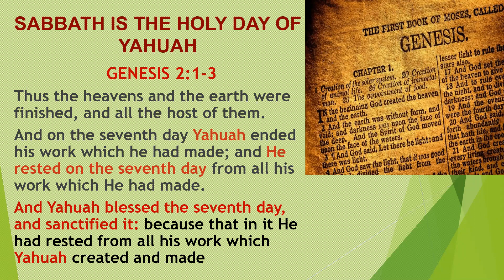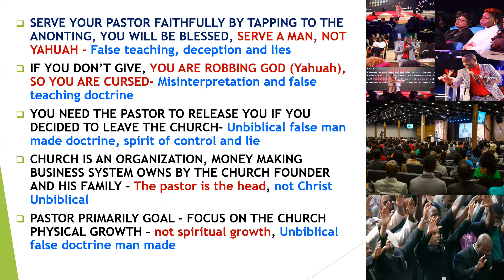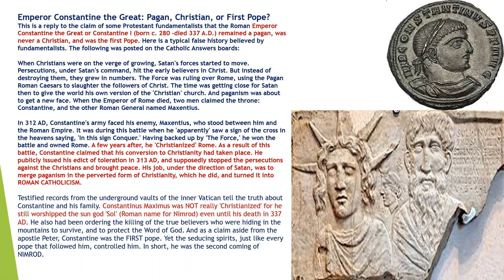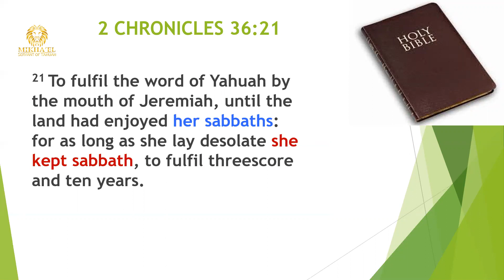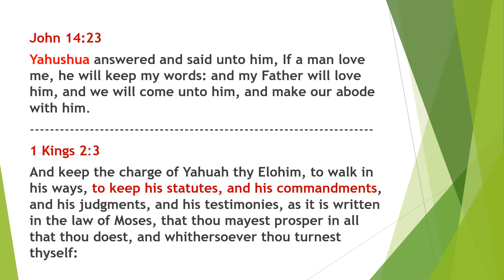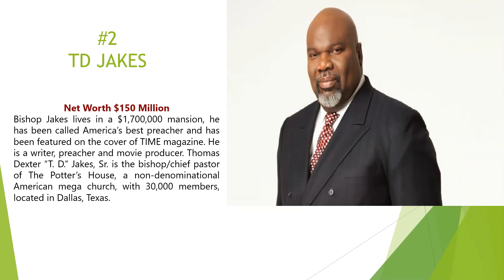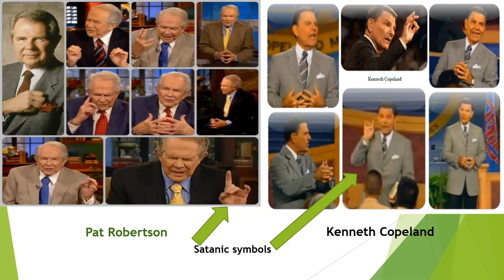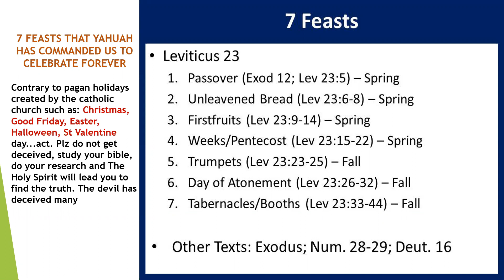RUN AWAY FROM SUNDAY CHURCH DOCTRINE IT IS BAAL WORSHIP DAY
CHRISTIANITY FALSE DOCTRINE IS SATAN GREATEST DECEPTION OF THE 21st CENTURY, SUNDAY CHURCH WORSHIP MEANS SIMPLY THE WORSHIP DAY OF THE SUN GOD WHICH IS BAAL. CHRISTIANS HAVE BEEN DECEIVED AS THE BIBLE PREDICTED THE DEVIL WILL DECEIVE THE ENTIRE WORLD